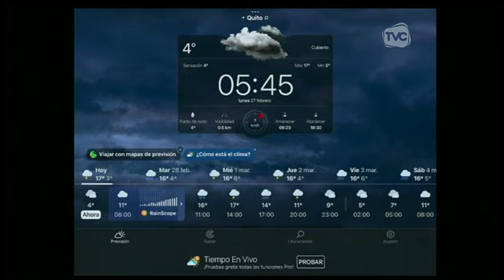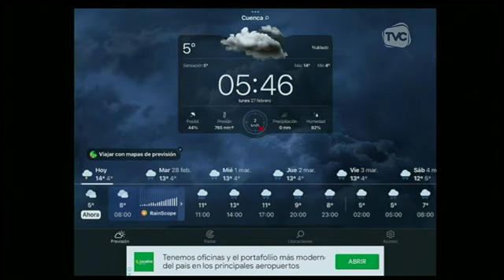TVC A Primera Hora: Programa del 27 de Febrero de 2023